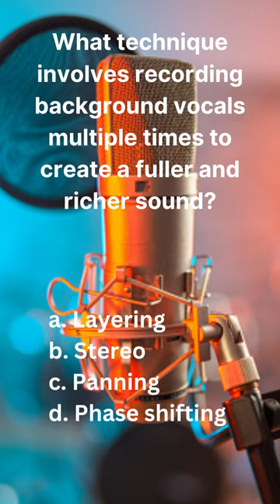What technique involves recording background vocals to create a fuller and richer sound?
Recording background vocals is a common practice in music production and is employed to add depth, texture, and richness to a song. Background vocals, often referred to as backing vocals or BVs, complement the lead vocal and contribute to the overall sound by providing harmonies, counter-melodies, and additional layers. Here's a guide on how to record background vocals and the purposes they serve in a musical composition:

Recording Background Vocals:

Preparation:

Harmony Arrangement: Before recording, decide on the harmony arrangement for the background vocals. This involves determining which harmonies or counter-melodies will complement the lead vocal.
Lyrics and Timing: Ensure that the background vocalists are familiar with the lyrics and timing of their parts. This ensures a cohesive and synchronized performance.
Microphone Selection:

Choose suitable microphones for recording background vocals. While the lead vocal often uses a high-quality condenser microphone, background vocals may benefit from a variety of microphones depending on the desired sound and the number of vocalists.
Mic Placement:

Position microphones at an appropriate distance from each vocalist to capture a balanced and natural sound. Experiment with different placements to find the best configuration for the specific vocal part.
Room Acoustics:

Consider the acoustics of the recording space. Ideally, use a room with minimal sound reflections and background noise to ensure clean recordings.
Monitoring:

Provide the background vocalists with headphones for monitoring. This allows them to hear the lead vocal, instrumental track, or any reference tracks they may need while recording.
Recording Software:

Set up your recording software with separate tracks for each background vocalist. This provides flexibility during the mixing stage to adjust levels, apply effects, and fine-tune the overall blend.
Recording Technique:

Record multiple takes to capture a variety of performances. This allows you to choose the best parts during the editing and comping process. Ensure that the background vocalists maintain consistent energy, pitch, and timing across the takes.
Overdubbing:

Depending on the arrangement, you may choose to record background vocals in multiple layers through overdubbing. This involves recording one part at a time and building up the layers gradually.
Editing and Compiling:

Edit and compile the best takes to create a cohesive background vocal performance. This process may involve cutting and pasting sections from different takes to achieve the desired result.
Processing:

Apply necessary processing such as pitch correction, if needed, and consider adding subtle effects like reverb or delay to enhance the background vocals and integrate them into the overall mix.
Mixing:

During the mixing stage, balance the levels of the background vocals relative to the lead vocal and other instruments. Pan them appropriately in the stereo field, and use EQ and compression to refine their tonal characteristics and dynamic range.
Purposes of Background Vocals:

Harmonic Support:

Background vocals provide harmonic support by adding depth and richness to the overall sound. Harmonies can be in the form of parallel thirds, fifths, or more complex arrangements, contributing to the musicality of the composition.
Counter-Melodies:

Background vocals can introduce counter-melodies that complement and enhance the primary melody sung by the lead vocalist. This adds complexity and interest to the musical arrangement.
Texture and Atmosphere:

Layers of background vocals contribute to the texture and atmosphere of a song. They can create a sense of space, emotion, and ambiance, elevating the overall listening experience.
Dynamic Buildups:

Background vocals are often used to build dynamics within a song. They can start subtly in quieter sections and gradually intensify during climactic moments, adding drama and impact.
Filling Empty Spaces:

In instrumental breaks or sections with minimal instrumentation, background vocals can fill empty spaces, maintaining interest and continuity.
Emotional Impact:

Well-executed background vocals can evoke emotions and enhance the emotional impact of a song. Harmonies and expressive vocal performances contribute to the overall mood and sentiment.
Artistic Expression:

Background vocals offer an avenue for artistic expression. Vocalists can experiment with different textures, phrasing, and vocal techniques to create a signature sound for a particular song or artist.
Identity and Branding:

Consistent use of background vocals can become a recognizable element of an artist's style, contributing to their musical identity and branding.
In summary, recording background vocals involves careful planning, skilled performance, and thoughtful integration into the overall mix.